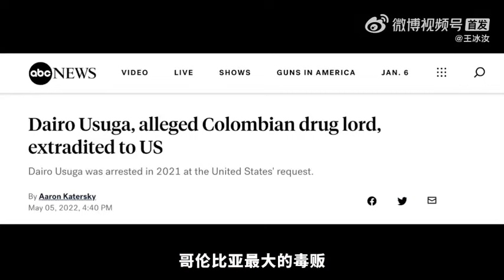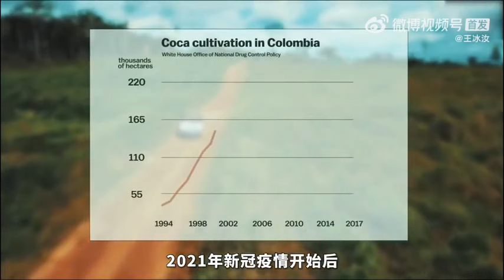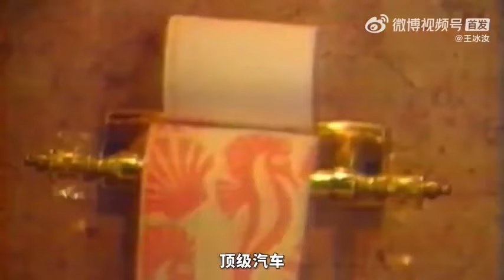王冰汝：大毒梟落網 引發全國騷亂？【下載鳳凰秀App，發現更多精彩】